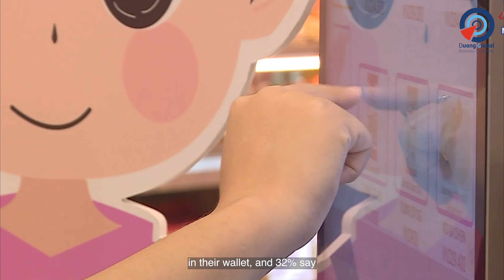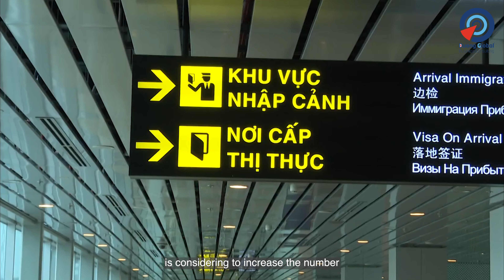VIETNAM VISA in 2022 | Visa Waiver UPDATE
Are you planning to travel to Vietnam and want to know about Vietnam Visa in 2022? What is Vietnam Visa Waiver update by the end of this year? Join with our Vivianne Tran, Duong Global Communication Team, as she will talk about Vietnam Visa waiver, the latest trend of payment in Vietnam and what Vietnam is planning by 2050 Let's find out on this Vietnam Weekly News!

00:00 Intro
01:06 Topic #1
02:12 Topic #2
03:00 Topic #3
04:08 Conclusion
04:25 Outtake